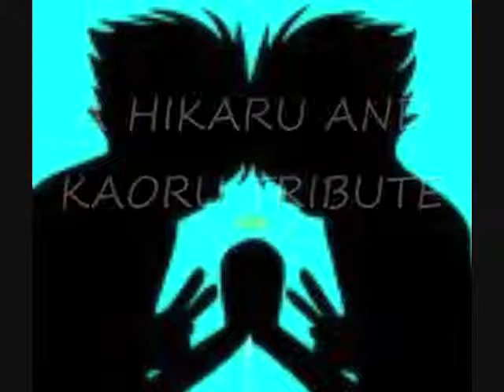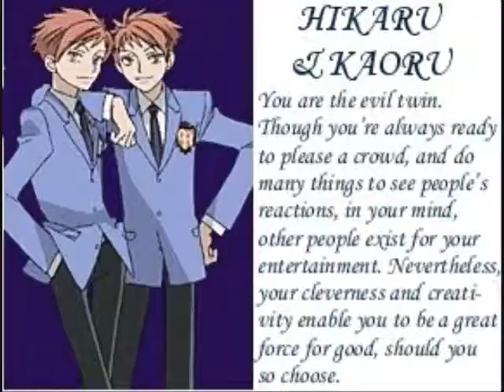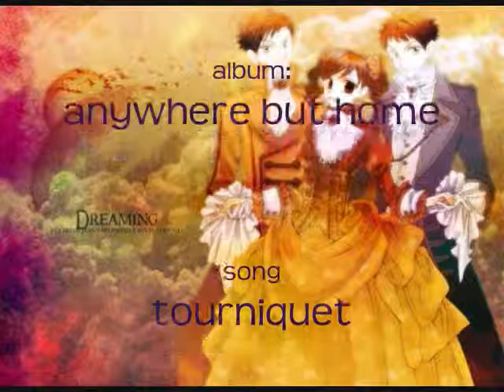Ouran TOURNIQUET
ouran high school host club shows the cute pics of hikaru and kaoru to every one sorry if the pictures are fuzzy